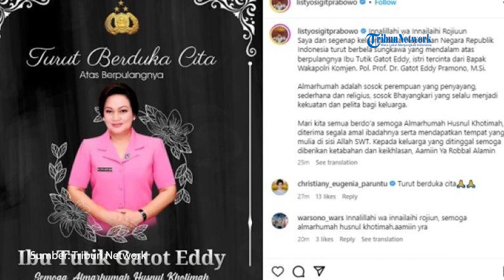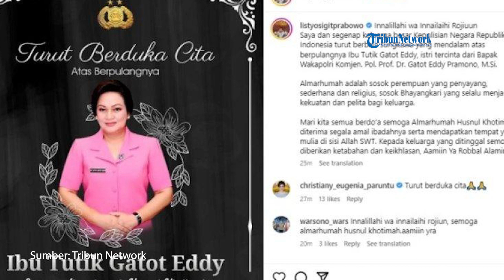Istri Wakapolri Komjen Pol Gatot Eddy Pramono Meninggal, Dirawat di RS Singapura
SERAMBINEWS.COM - Istri Wakapolri Komjen Pol Gatot Eddy Pramono, Widi Astutik Gatot Eddy, meninggal dunia pada Jumat (7/4/2023). Kadiv Humas Polri, Irjen Shandi Nugroho, mengungkapkan Widi Astutik Gatot Eddy meninggal dunia karena sakit. Namun, Irjen Shandi Nugroho tidak menjelaskan sakit yang diderita oleh istri Wakapolri tersebut.

Irjen Shandi Nugroho mengatakan, jenazah Widi Astutik Gatot Eddy akan dimakamkan pada Sabtu (8/4/2023) pagi. Menurutnya, jenazah istri Wakapolri akan dimakamkan di pemakaman keluarga di wilayah Meruya, Jakarta Barat. Sementara itu, jenazah Widi Astutik tiba di Jakarta pada Sabtu sekitar pukul 01.00 dini hari WIB.

Berdasarkan informasi, istri Wakapolri meninggal dunia pada usia 52 tahun di Farrer Park Hospital Singapura pada Jumat, 7 April 2023 pukul 15.25 waktu Singapura. Jenazah Widi Astutik akan disemayamkan di rumah duka di Jalan Perumahan Unilever Blok A1 Nomor 27, Meruya Selatan, Kembangan, Jakarta Barat.